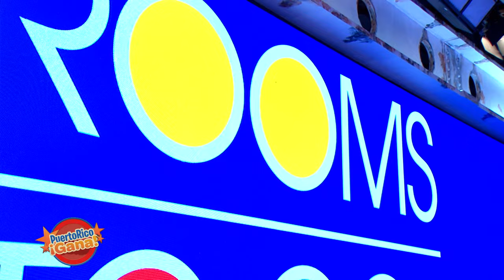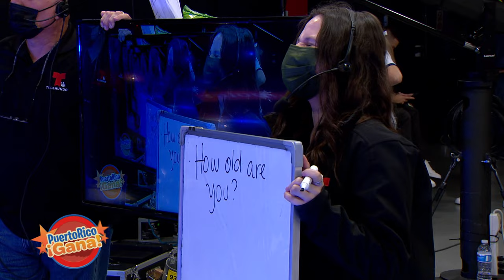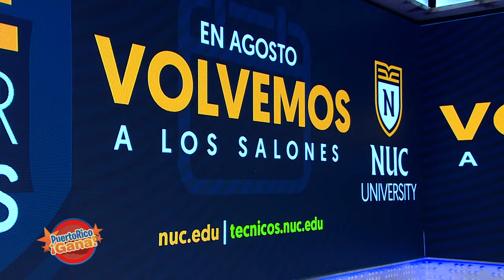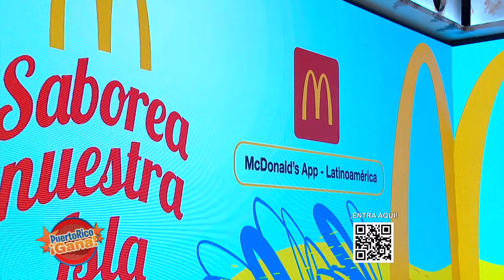05 SEG PR GANA 07 08 21